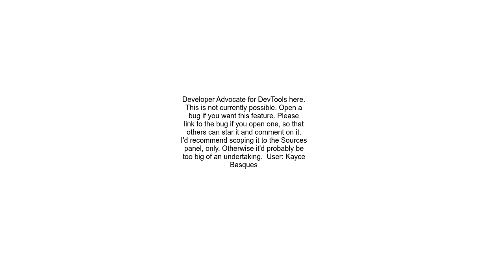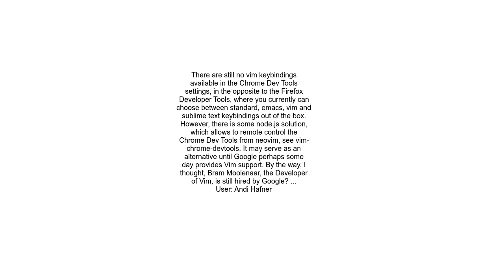Vim keybinding inside Chrome DevTools